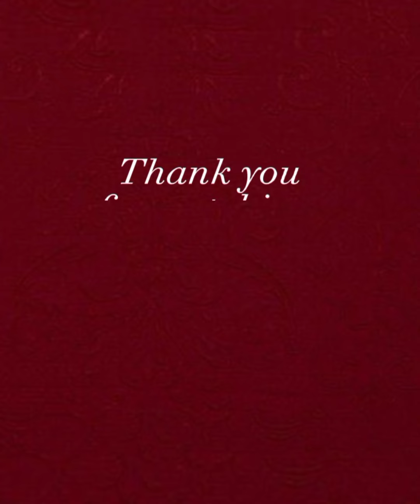Regina praise her husband for making her feel like a princess. Josh2funny bought Benz for is wife.